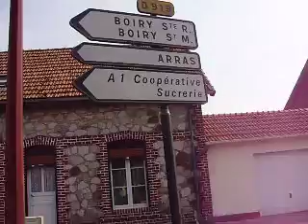17 a 10 d arras